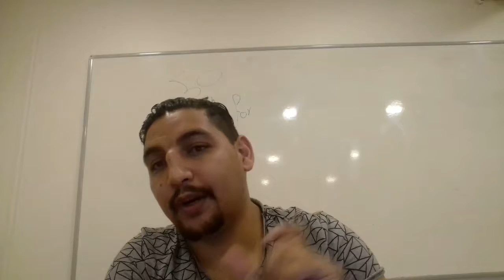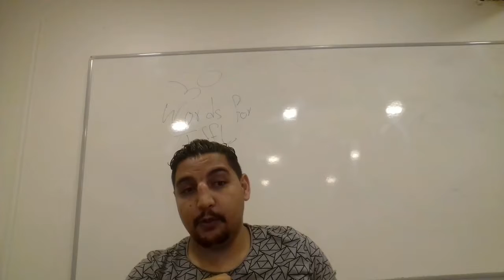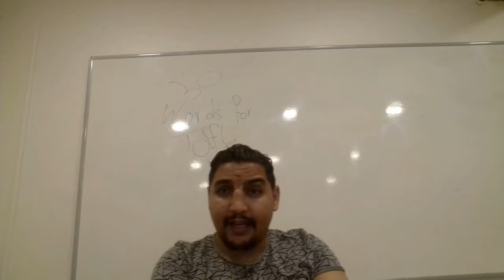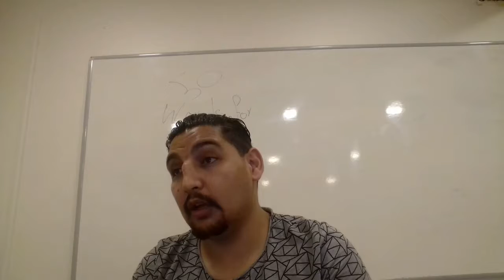TOEFL Structure and main Skills for the IBT TOEFL test.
TOEFL is not only about reading, writing,  listening and speaking skills.
There are some other skills and strategies for TOEFL in order to be more successful with a higher score.